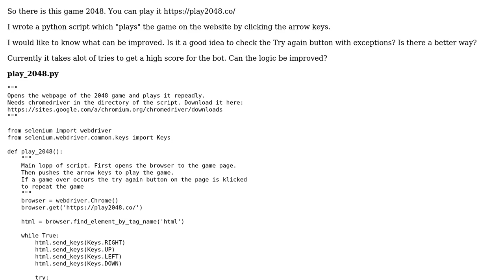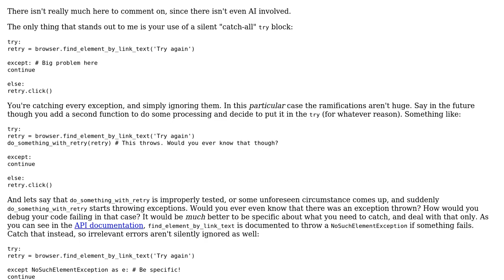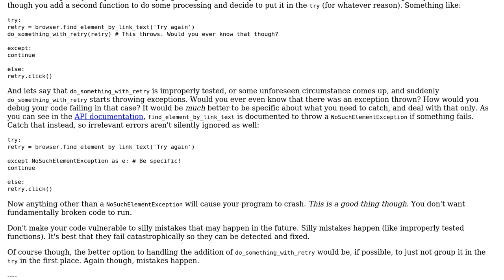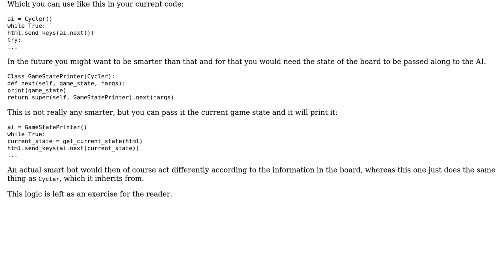Code Review: 2048 Webgame bot (2 Solutions!!)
Code Review: 2048 Webgame bot

With thanks & praise to God, and with thanks to the many people who have made this project possible! | Content (except music & images) licensed under CC BY-SA | Music | Images & others | With thanks to user Sandro4912 user Graipher user Carcigenicate user 200_success and the Stack Exchange Network Trademarks are property of their respective owners. You are responsible for your own actions.